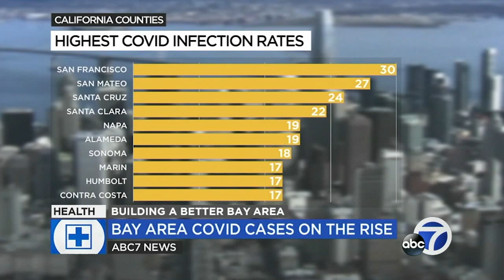Doctor suggests new COVID vaccine may be needed as different variants like BA.2 emerge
UCSF's Dr. Peter Chin-Hong says it's best to keep your COVID smarts about you, get boosted and mask indoors if concerned about serious infection. But he thinks a bigger measure may be needed.